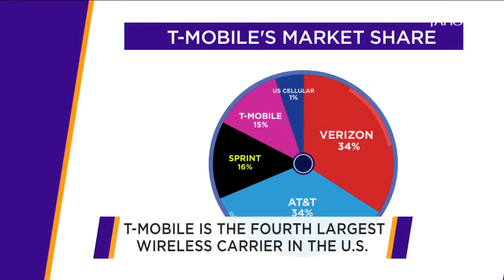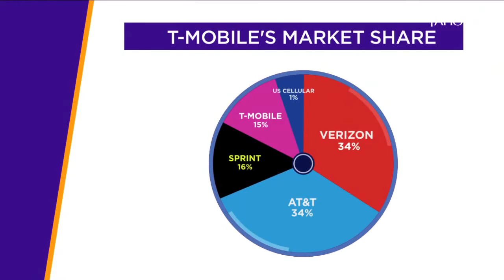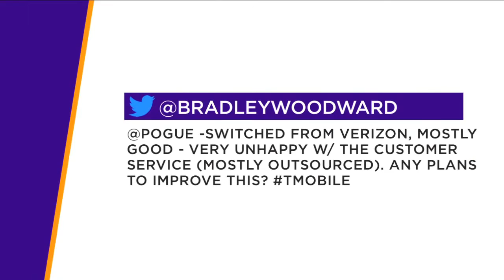Tech Talk: Pogue chats with T-Mobile CEO John Legere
David Pogue interviews T-Mobile CEO John Legere about the company's latest announcement.